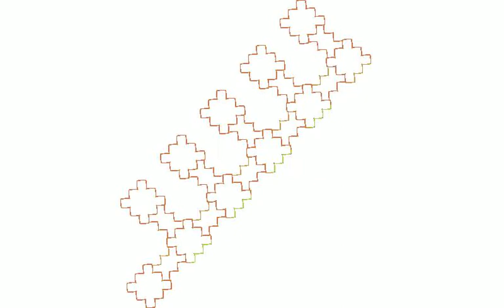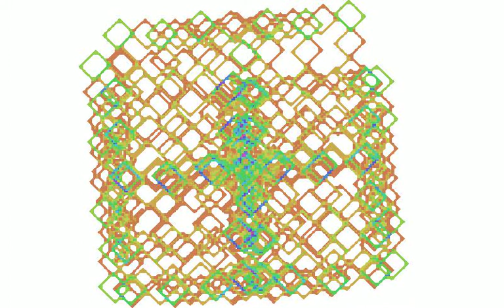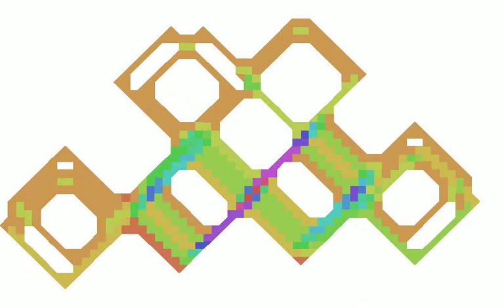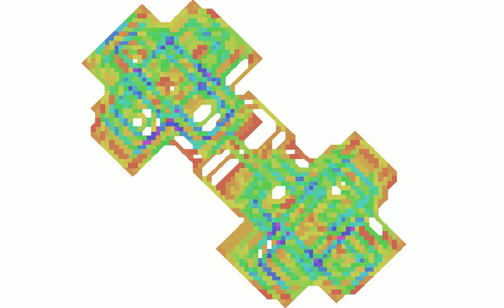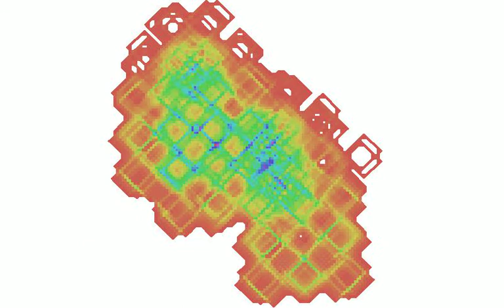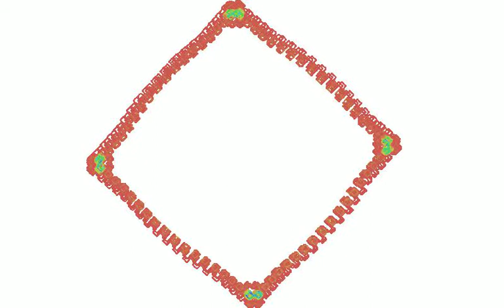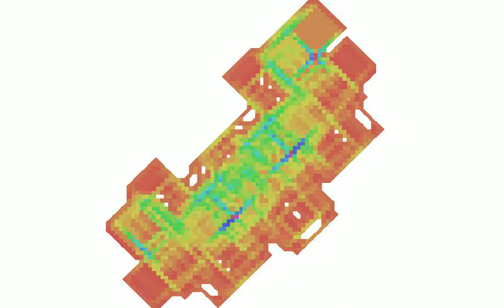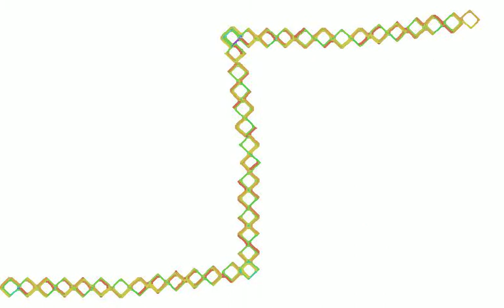Planar Walks Guided by Lower Wythoff Sequence OEIS A001950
Approach used in previous videos is used so that sequence A001950 guides a walk in the plane. The peculiar timing is the result of using a double loop over the Fibonacci numbers for sampling.